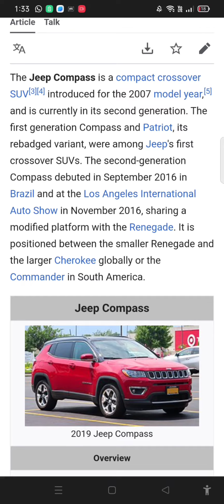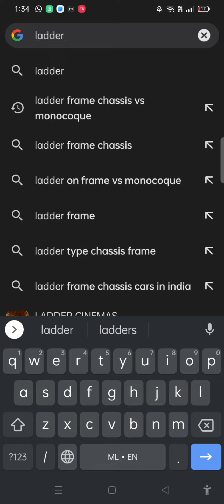Jeep Compass Pakka 4wheel offroad aano??jeep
my insight on jeep compass vs Toyota  fortuner